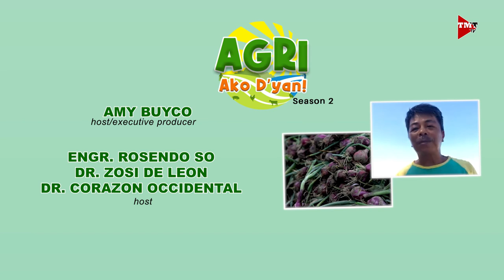“ONIONS” Ep.3 AGRI Ako D’yan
Tamang pagtatanim ng sibuyas. Alamin natin mula kay Ginoong Pedro Collado